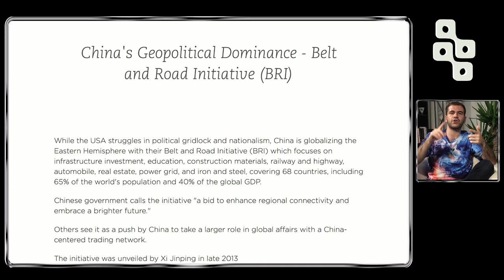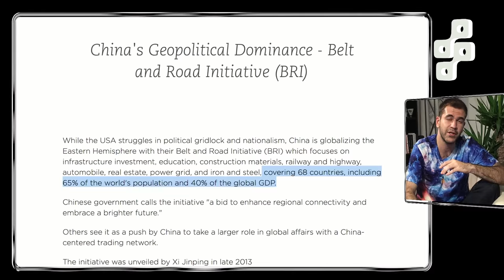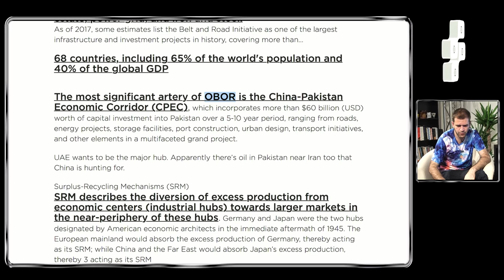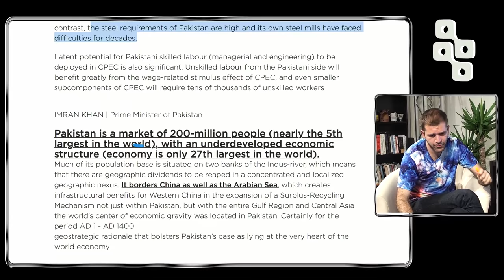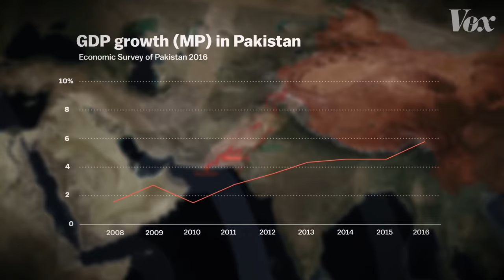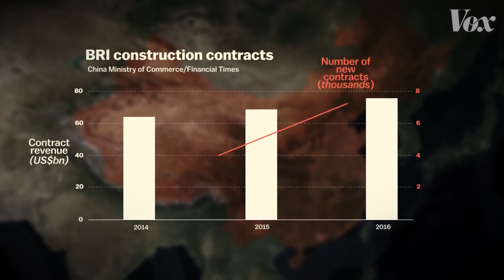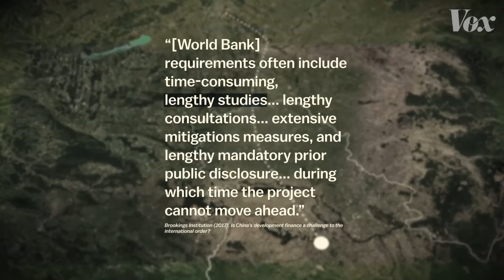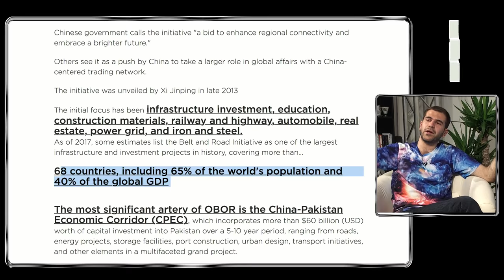China's Geopolitical Dominance - Belt and Road Initiative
While the USA struggles in political gridlock and nationalism, China is globalizing the Eastern Hemisphere with their Belt and Road Initiative (BRI) which focuses on infrastructure investment, education, construction materials, railway and highway, automobile, real estate, power grid, and iron and steel, covering 68 countries, including 65% of the world's population and 40% of the global GDP.